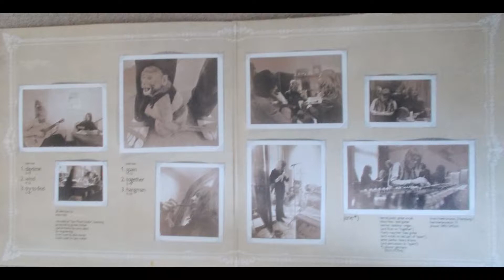Jane – Try To Find -- Prog/Krautrock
Great track from the German band Jane, some great guitar on this LP. Taken from their LP ‘Together’ which was released on the Brain label in 1972